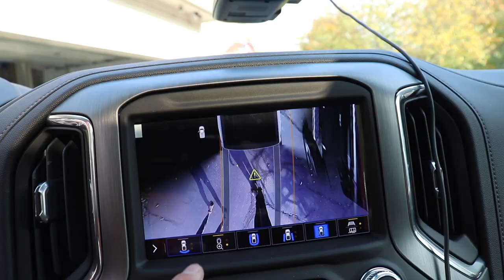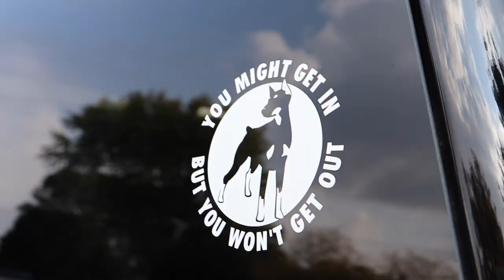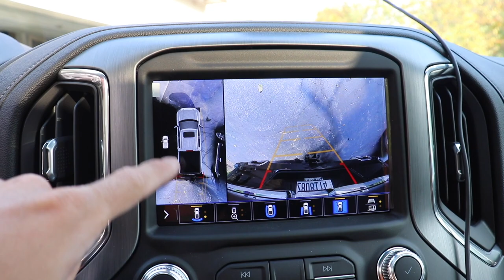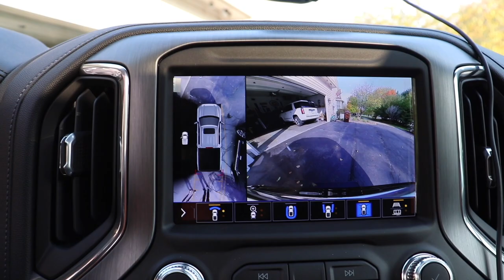I BOUGHT A NEW TRUCK!! (HUGE UPGRADE)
I bought a new truck! Couldn't have made it this far without you guys, I thank you for all of the support! it means the world!